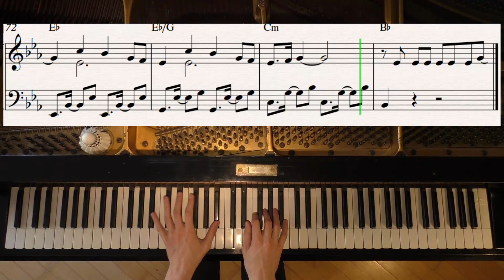Hands To Myself - Selena Gomez - Piano Cover Video by YourPianoCover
A piano cover of Hands To Myself by Selena Gomez.

/Holm